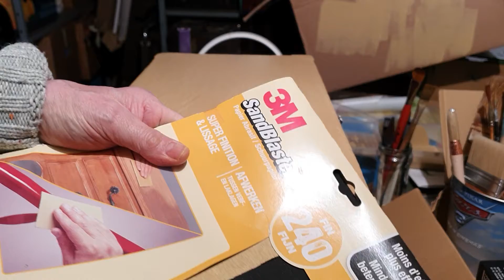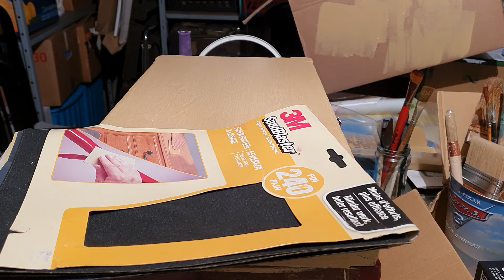2 JE PEINS UN TROMPE L'OEIL SUR UN FAUX BOIS EN PEINTURER A L'HUILE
SUITE 2. JE PEINS UN TROMPE L'OEIL SUR UN FAUX BOIS EN PEINTURER A L'HUILE